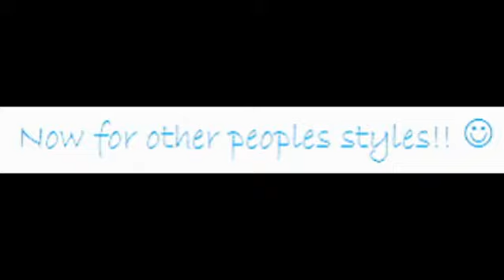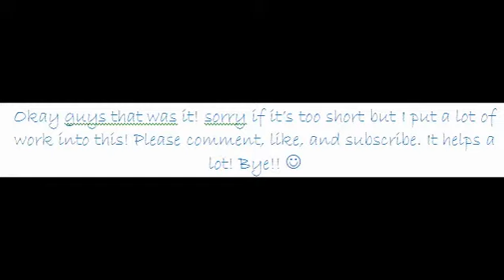Fantage cute styles and ugly styles! My character and other people.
I created this video with the YouTube Slideshow Creator ! It's great for making these kinds of videos. Be sure to watch fantage player101!! she's my BFF. Also no offense to ANYONE who might of happened to be in this!! So no haters!! Please! :)